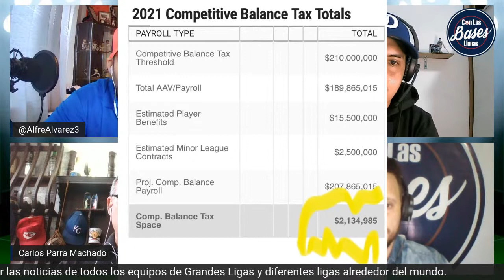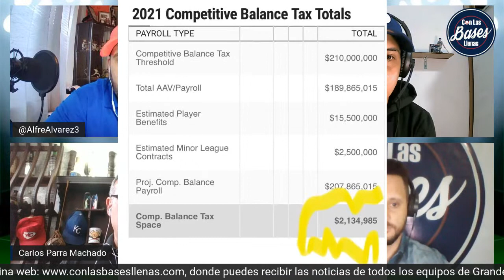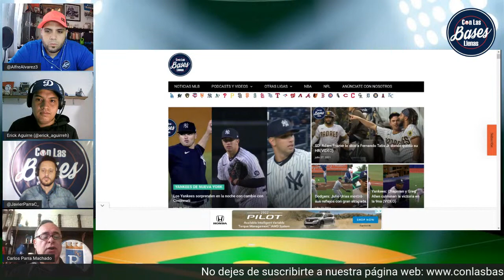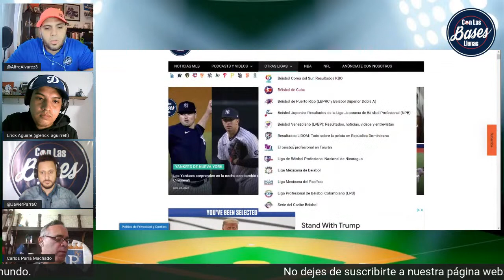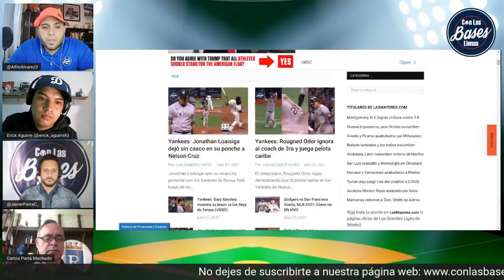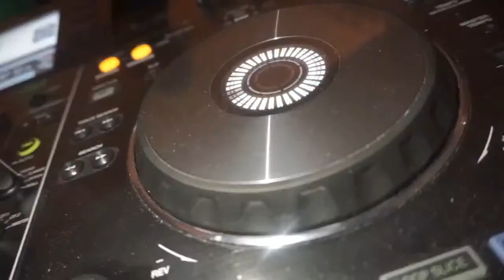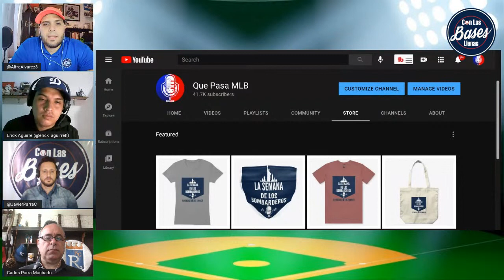MLB: YANKEES "regalan" a Luis Cessa y Justin Wilson a Cincinnati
Los YANKEES han enviado a Luis Cessa y Justin Wilson a los Rojos de Cincinnati por un jugador que luego van a anunciar. Una movida para muchos sin sentido, pero que en este noticiero te decimos su motivo. Te contamos, además, otras transacciones que han pasado en las Grandes Ligas y las posibles movidas más sonadas que pueden ocurrir en menos de 48 horas.

➡️Erick Aguirre (Twitter: erick_aguirreh)

Tu mejor lugar para apuestas deportivas es: JazzSports

🎙No deje de escuchar nuestros podcasts🔊 :
Con Las Bases Llenas: